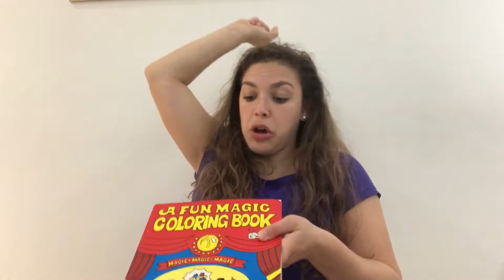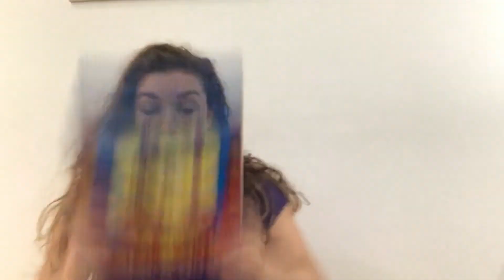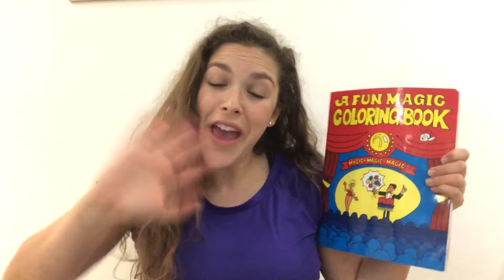Danielle Magic Colouring Book (Theatre Life Academy)